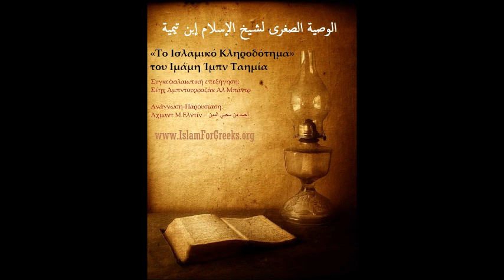Το Ισλαμικό Κληροδότημα – του Ιμάμη Ίμπν Ταημία الوصية الصغرى لشيخ الإسلام إبن تيمية (8)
Μάθημα 8: Πως οι ενάρετες πράξεις σβήνουν τις αμαρτίες

Του Σέηχ, Αλλάμα Τακί Ελντίν Άχμαντ Ίμπν Ταημία.
Συγκεφαλαιωτική επεξήγηση: Σέηχ Άμπντουρραζάκ Αλ Μπάντρ .
Ανάγνωση-Παρουσίαση: Άχμαντ Μ.Ελντίν – أحمد بن محيي الدين

IslamForGreeks.org
AhmadEldin.blog